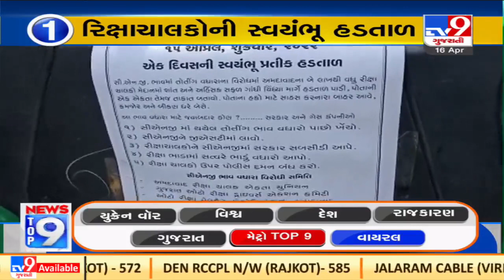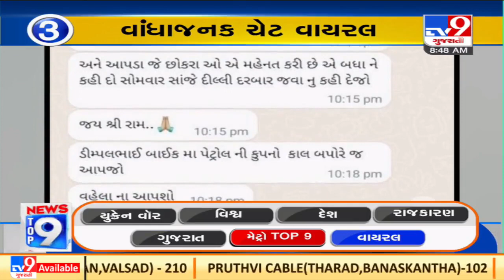Top 9 Metro Cities News Update |16-04-2022 |TV9GujaratiNews